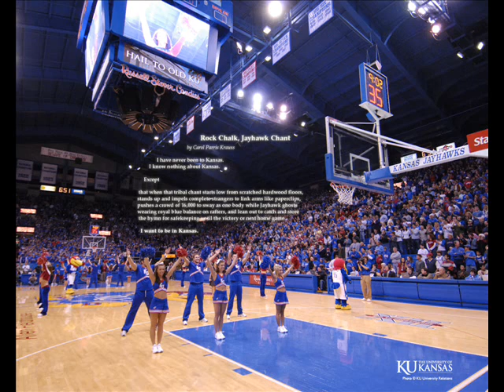B Double E - Red and Blue KU (HQ)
A Video For B Double E And KU!
B Double E Owns All Lyrics!
Only Thing I Own Is The Video Itself!